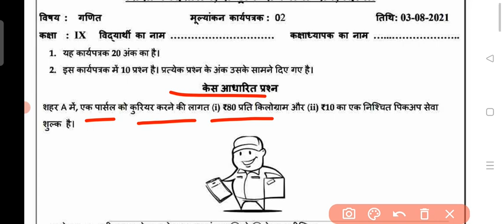Maths Assessment Worksheet 2 Class 9 | in Hindi | 3 July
Class 9 Maths Worksheet 2 || 9th Maths Worksheet 2 English medium || Maths Worksheet 2 class 9 ||

9th Class All worksheet Playlist link